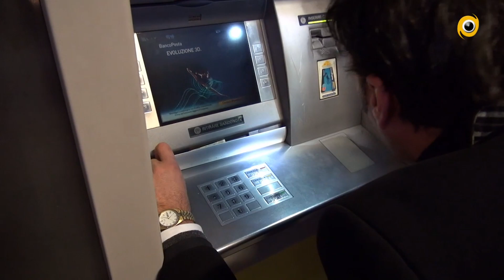Truffa al Bancomat : due ricercati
Gli Agenti del Commissariato di Treviglio hanno trovato nel Bancomat in viale Monte Grappa il meccanismo per le truffe, due ricercati.